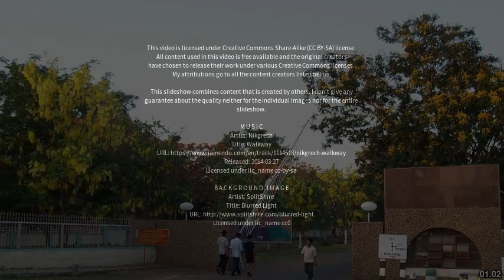Best places to visit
Best places to visit - Carapur (India) Best places to visit - Slideshows from all over the world - City trips, nature pictures, etc.